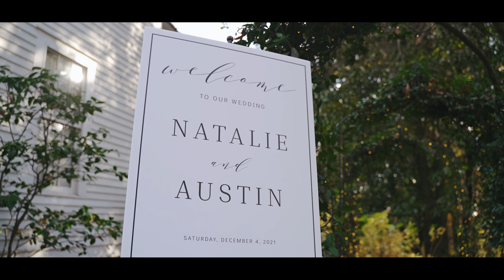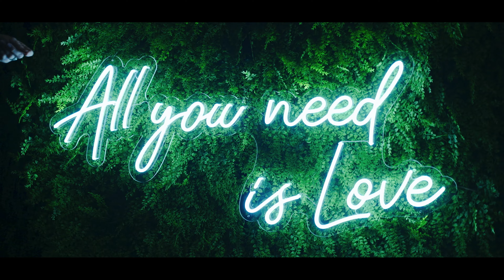The Wedding of Natalie & Austin Phillips